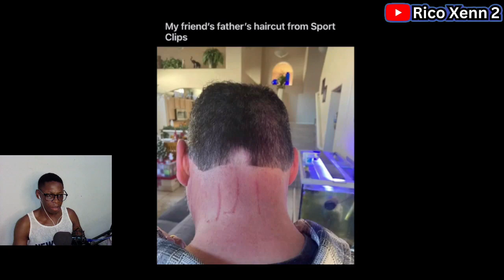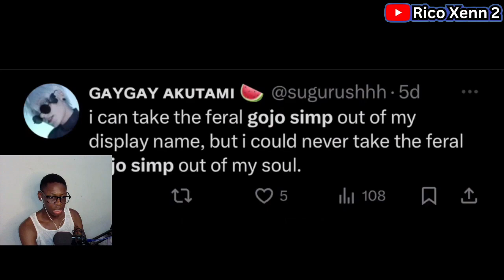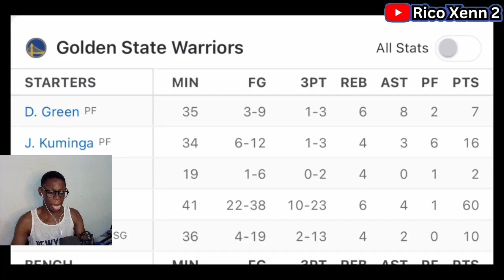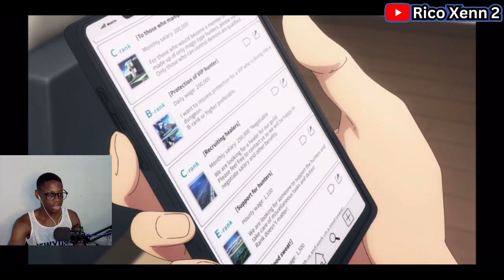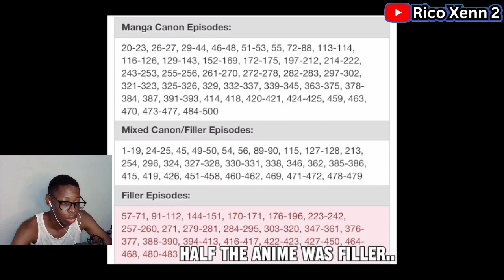Is SUNG JIN WOO The NEXT GOJO?? (Solo leveling) | South African Reaction 🇿🇦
South African Reacts To : Is SUNG JIN WOO The NEXT GOJO?? (Solo leveling) (ZAH)